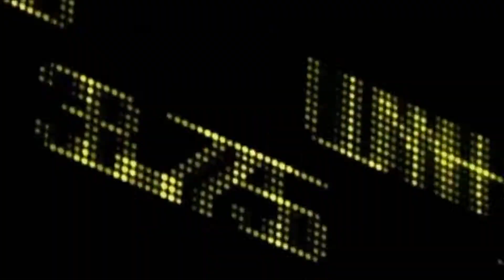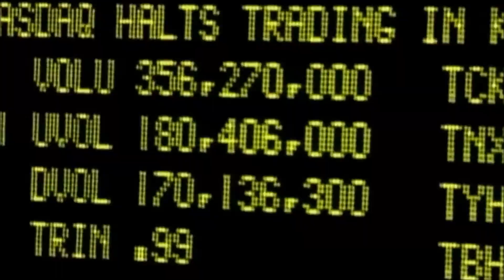WWE - JBL Titantron 2013 HD